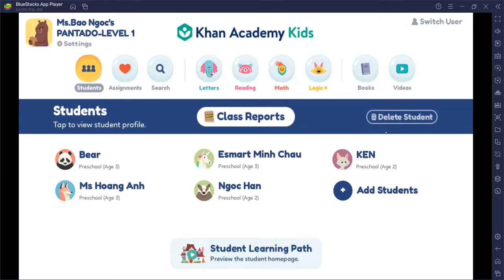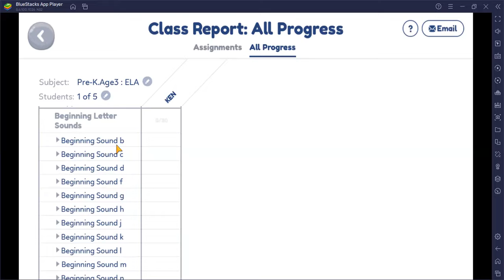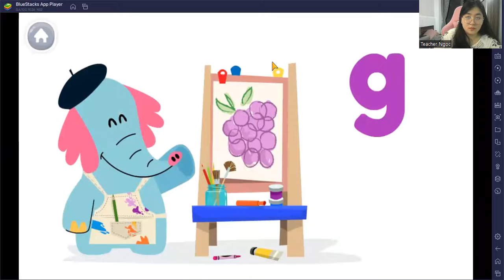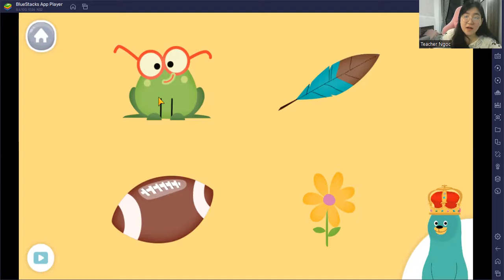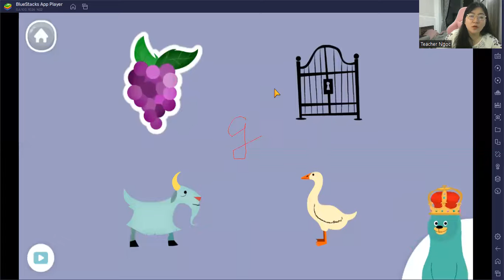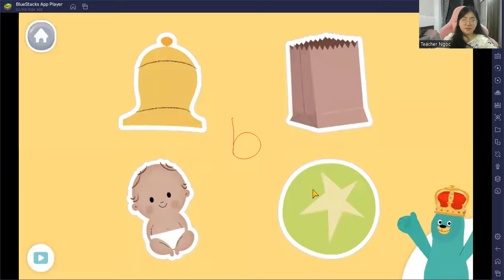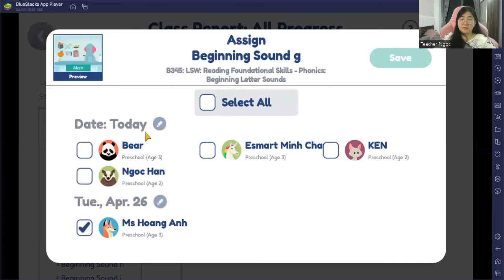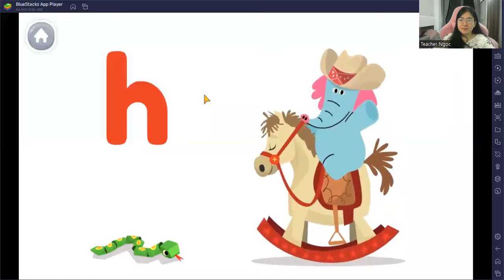Học tiếng Anh miễn phí cùng con Buổi 13 (04/05/2022) - Ms. Ngọc English (Dành cho học sinh lớp 1,2)